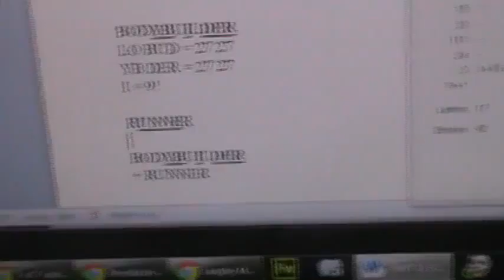M2U00014, JESUS = 888